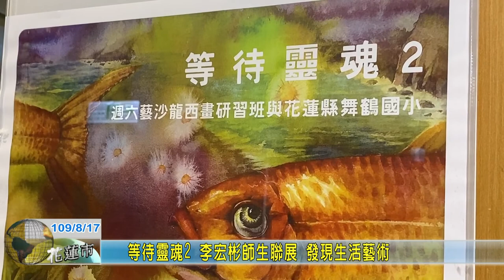20200817 06 等待靈魂2 李宏彬師生聯展 發現生活藝術